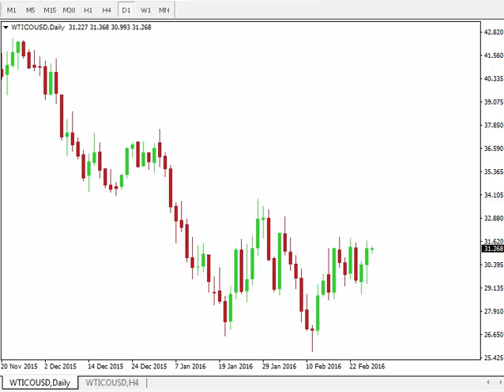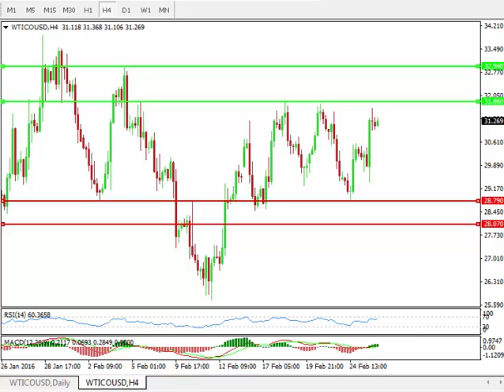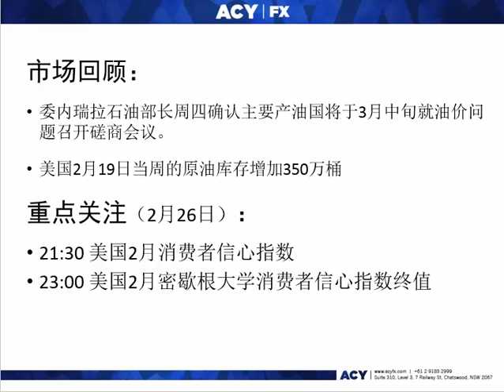【ACY 稀万国际】主要产油国确认3月召开会议 油价上涨2 9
本周四（2月25日），美国西德克萨斯中质油上涨0.88美元/桶，涨幅为2.9%，收涨于31.27美元/桶，还未突破震荡盘整的格局，如图一。美油的上涨主要是委内瑞拉石油部长周四确认主要产油国将于3月中旬就油价问题召开磋商会议。